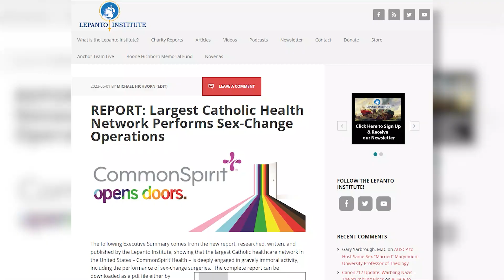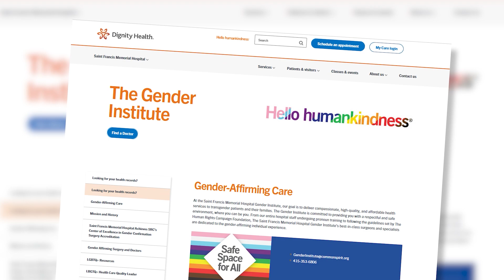Bombshell: Largest Catholic Healthcare System Performing Abortions and Sex-Change Operations